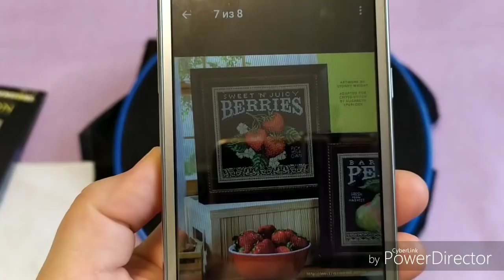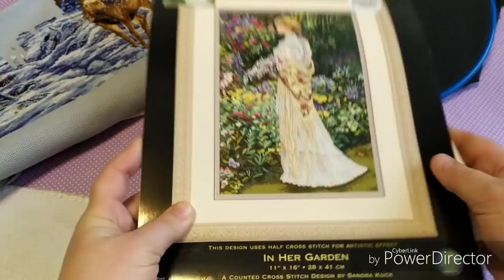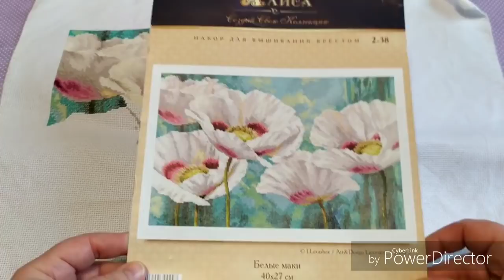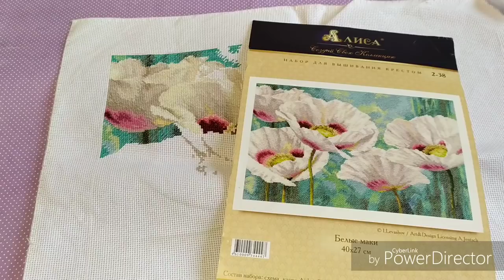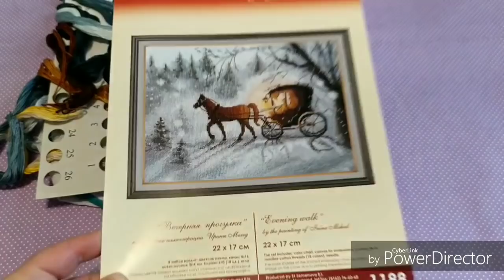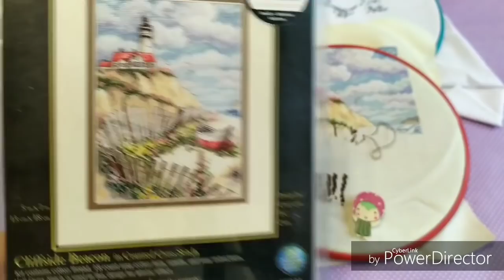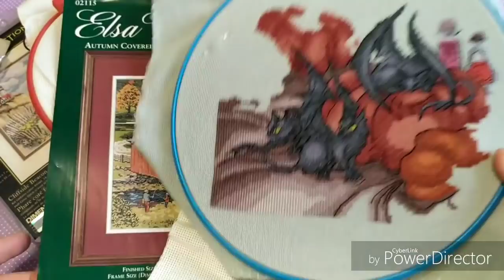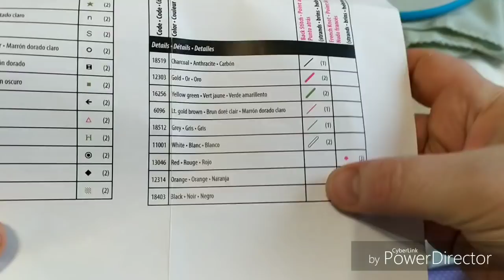Все мои процессы 15+... новый)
Зачем мы разводим столько процессов? А потому что можем!)
В этом видео я собрала все свои начатые работы и плюс еще один новый проект.